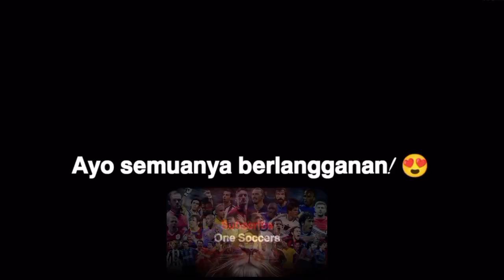Keterampilan Tiki Taka yang Luar Biasa